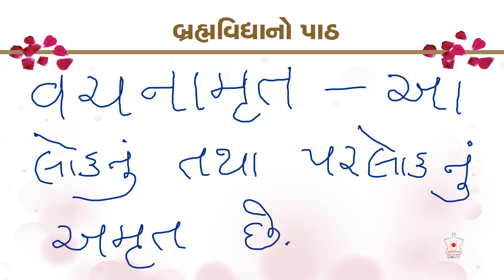Guruhari Darshan 12-13 January 2019, Mumbai, India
Darshan of His Holiness Mahant Swami Maharaj at BAPS Shri Swaminarayan Mandir, Mumbai, India on 12-13 Jan 2019. Photographs can be viewed on the BAPS Swaminarayan Sanstha's